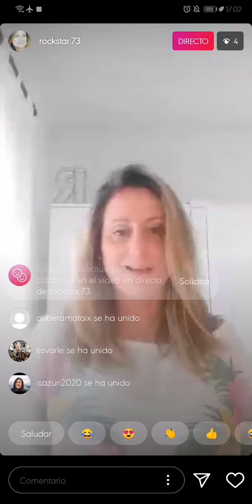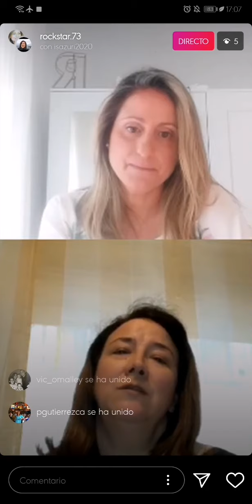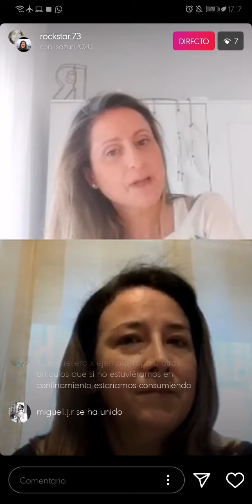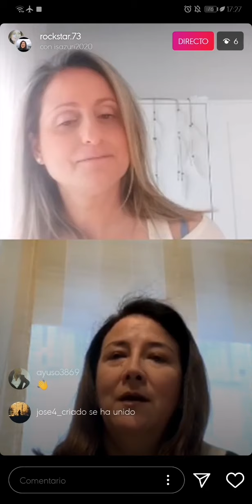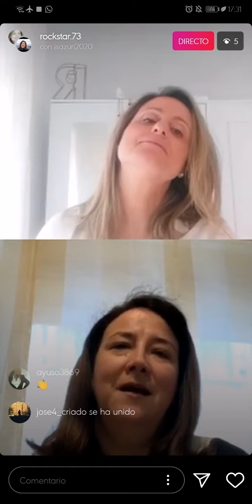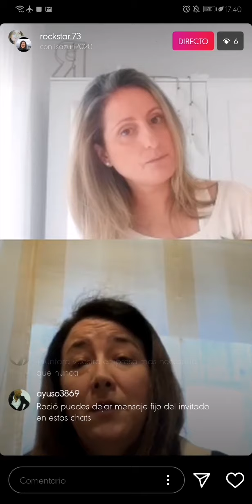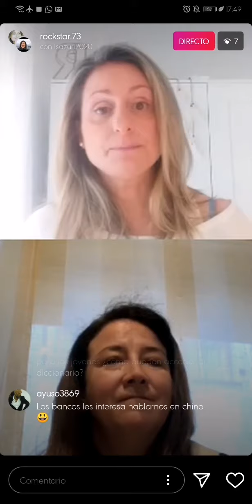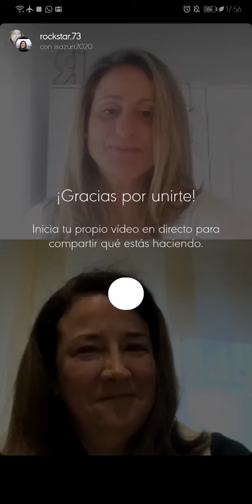"Economía Doméstica en tiempos de Confinamiento" - Isabel Giménez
🏠 "Economía Doméstica en tiempos de Confinamiento"

Directo de instagram de Rocio Hidaldo junto a Isabel Giménez, Directora General de la FEBF hablando sobre la Economía Doméstica en estos tiempos.